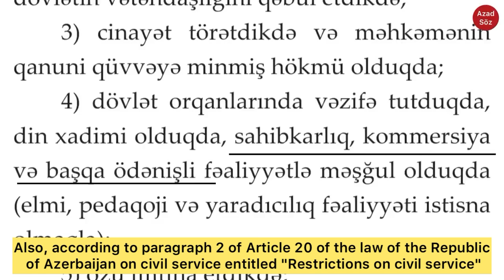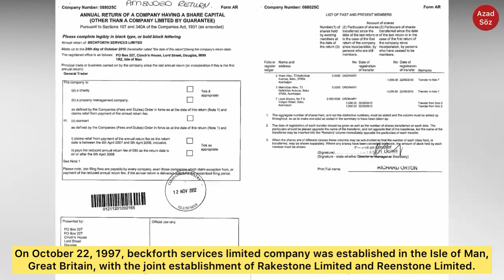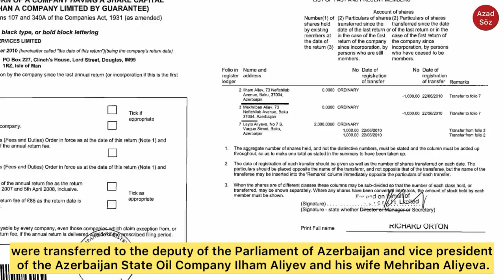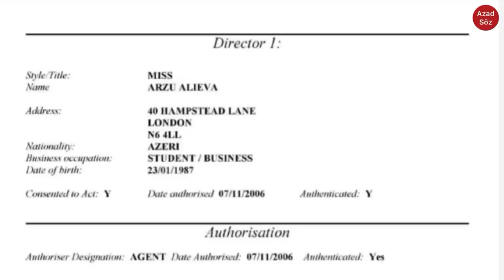President of Azerbaijan Ilham Aliyev and his wife lose their legitimacy